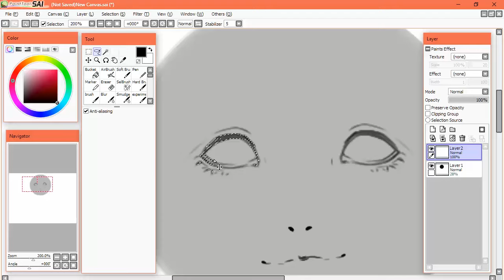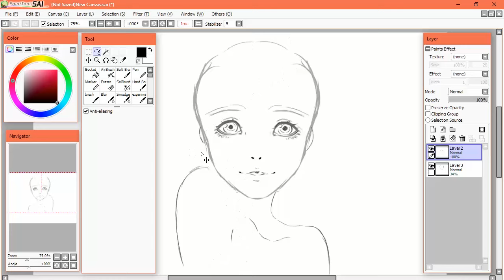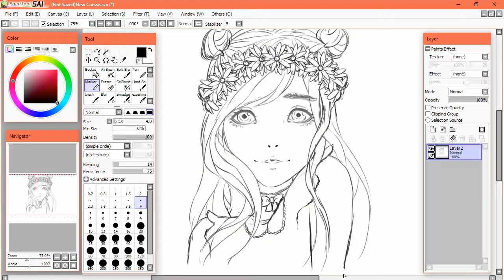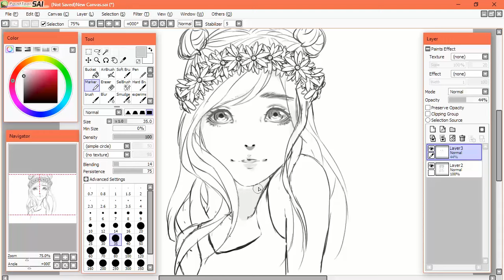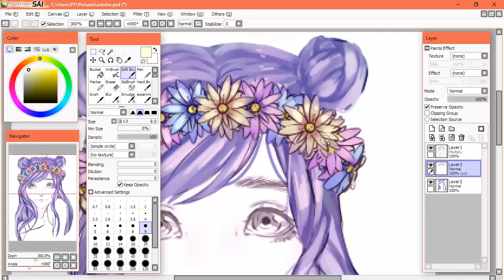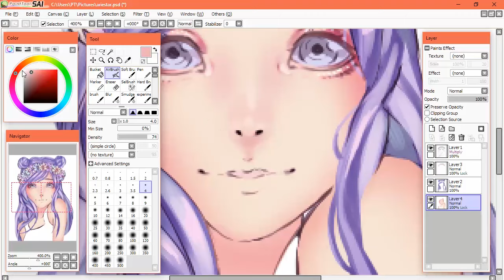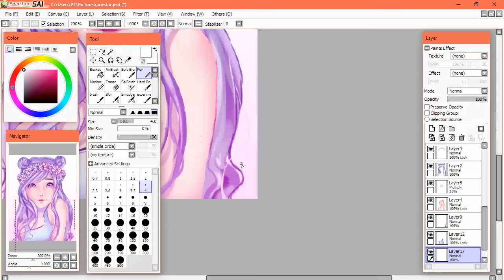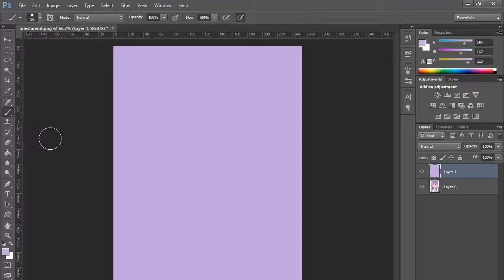Speedpaint SAI - Arie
For AriestarYT on Twitter!

Tools: Paint Tool SAI (drawing software)
            Photoshop CS6 (editing software)
            Snagit 12 (recording software)
            Premiere Pro CC (video editing)
            Wacom Cintiq 12WX (tablet)

Songs:
Final Fantasy 14 - Palace of the Dead Final Boss Theme
FFXIV OST Weeping City of Mhach Calm Theme

links to tools I used in the video:
Photoshop CS6